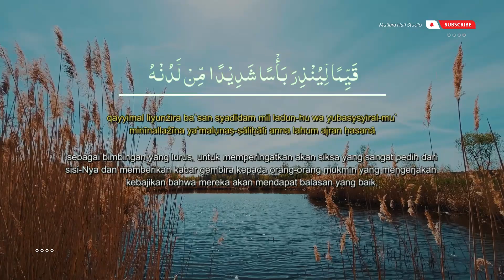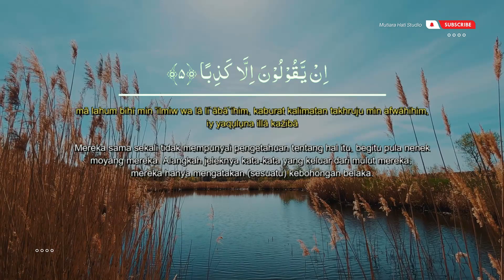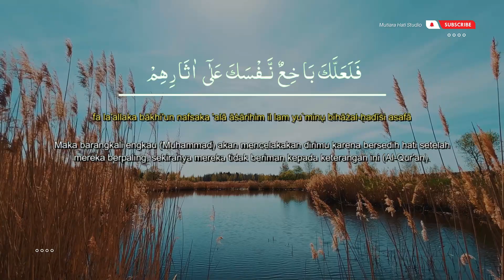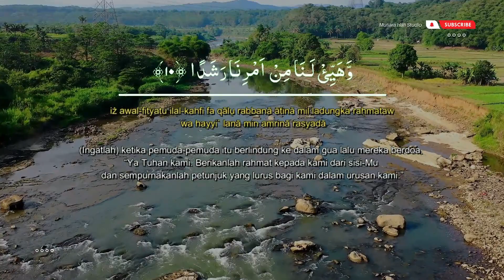Surah Al-Kahfi Ayat 1-10 | Sunnah Malam Jum'at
Barangsiapa yang membaca surah Al Kahfi pada malam Jumat, dia akan disinari cahaya antara dia dan Kakbah." (Syaikh Al Albani mengatakan bahwa hadits ini shahih sebagaimana dalam Shohihul Jami' no. 6471)